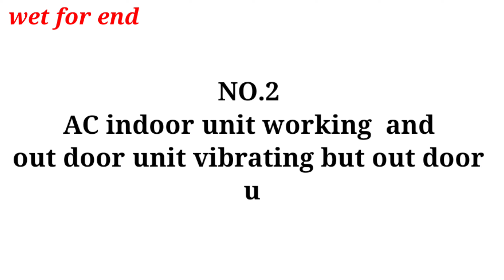AC cooling kyu nhi kr rha hi kese pata kare which resion to ac not cooling